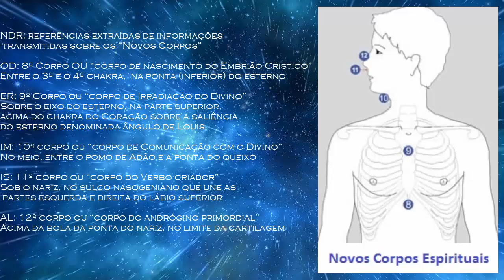ARCANJO MIGUEL - O SALTO QUÂNTICO!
Página: A IDADE De OURO

Gratidão!!!